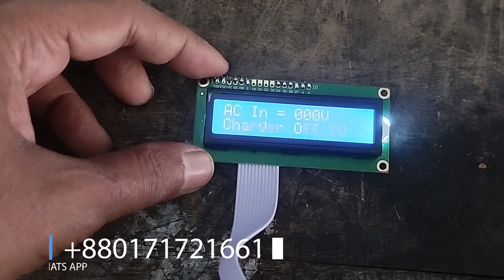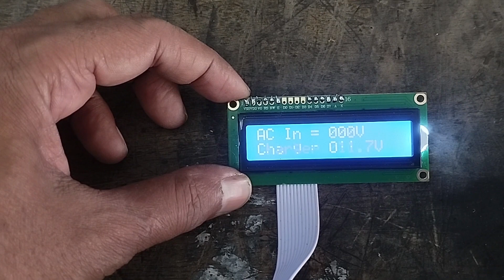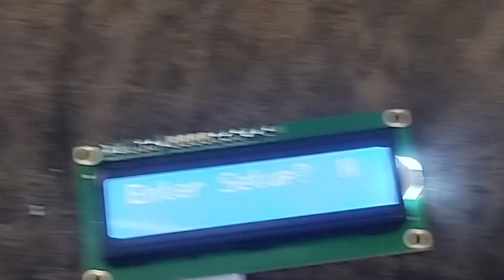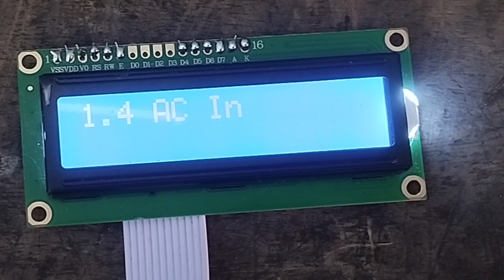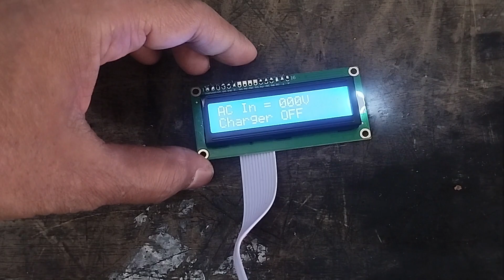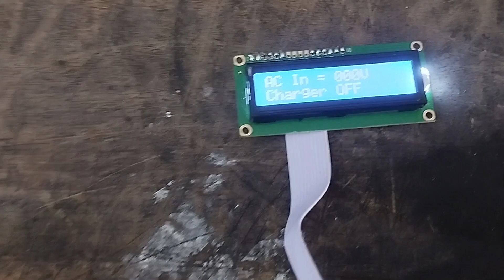নিজেই এবার তৈরি করুন সাইনওয়েভ IPS।। How to make sinewave IPS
হ্যালো বন্ধুরা আমি এখানে একটি DSP Sine wave IPS নিজে নিজে কিভাবে তৈরি করা যায় সেটি দেখানোর চেষ্টা করেছি, বাকি অংশগুলো পরবর্তীতে ধারাবাহিকভাবে দেখানোর চেষ্টা করবো ভিডিওটি ভালো লাগলে অবশ্যই কমেন্ট বক্সে কমেন্ট করবেন,ধন্যবাদ।